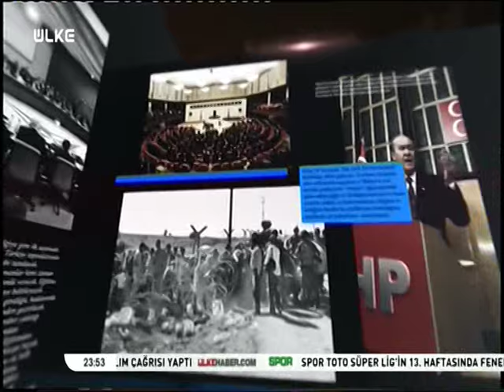Akşam Baskısı - 1 Aralık 2015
Gazeteci Mehmet Acet'in hazırlayıp sunduğu Akşam Baskısı'nın bu bölümdeki konukları AK Parti Van Milletvekili Burhan Kayatürk ve Siyasetçi - Yazar Kemal Burkay oldu. Programda, Tahir Elçi'nin katledilmesi konusu konuşuldu.